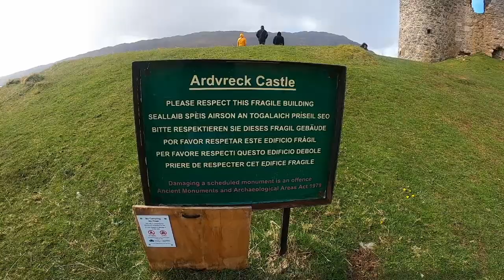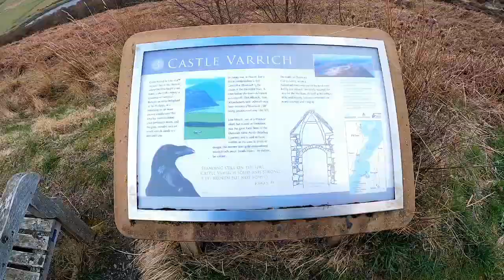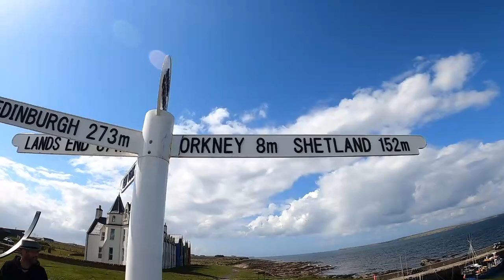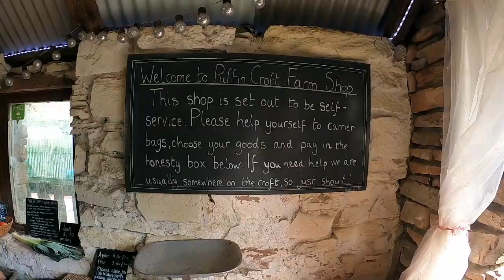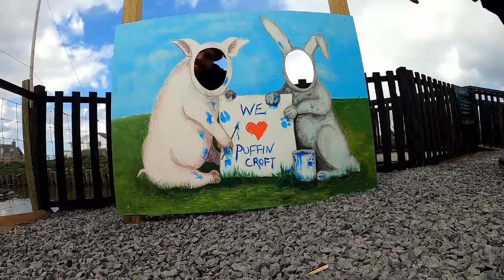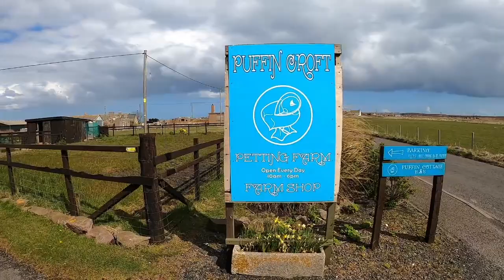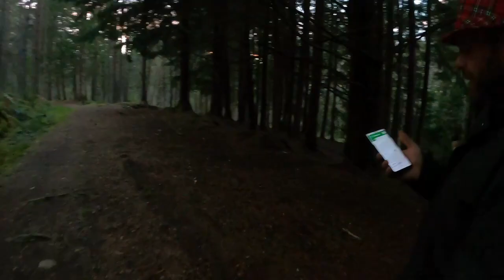Van Life Vibe: Scotland's Epic NC-500 Unveiled!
Our first big adventure in our converted transit van Dora.
We travelled for a week around the Scottish Highlands.